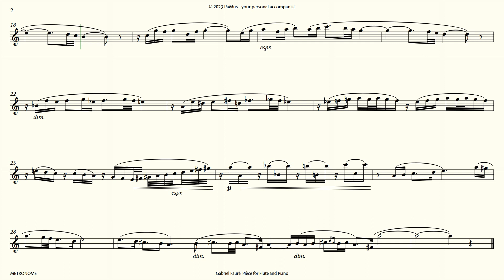Gabriel Faure: Piece for Flute - piano accompaniment 440Hz